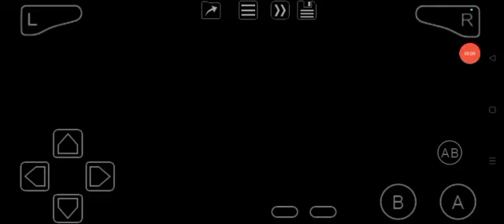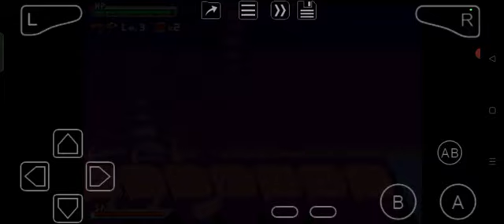Power Rangers: Ninja Storm (GBA) Stage 5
Normal Stage